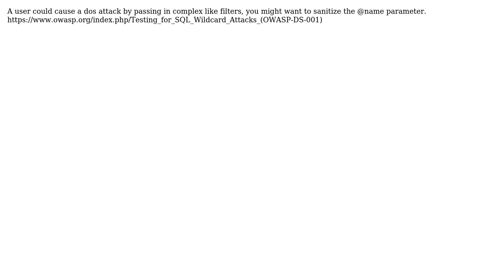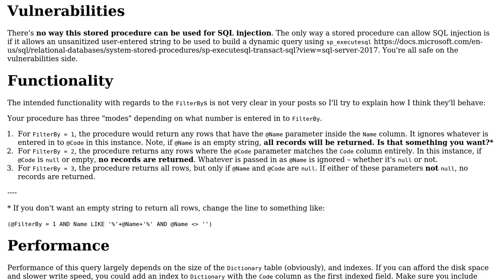Code Review: Stored procedure to implement a search filter (2 Solutions!!)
Code Review: Stored procedure to implement a search filter

With thanks & praise to God, and with thanks to the many people who have made this project possible! | Content (except music & images) licensed under CC BY-SA | Music | Images & others | With thanks to user Stephen Rauch user Milos user Kris Lawton user C.M. and the Stack Exchange Network Trademarks are property of their respective owners. You are responsible for your own actions.